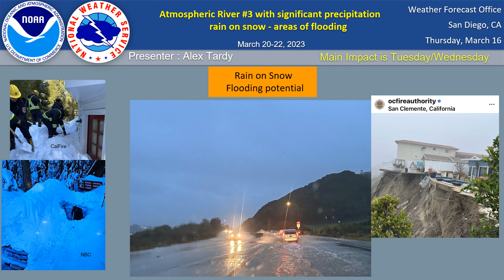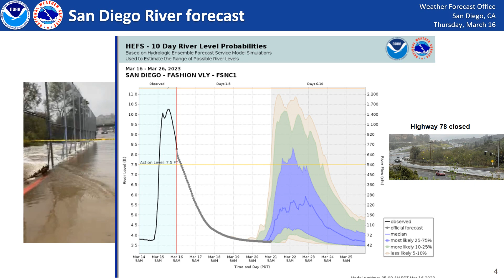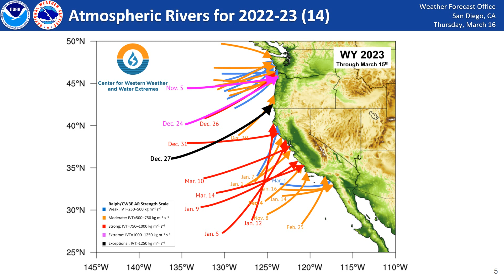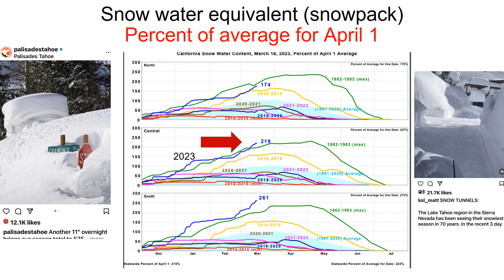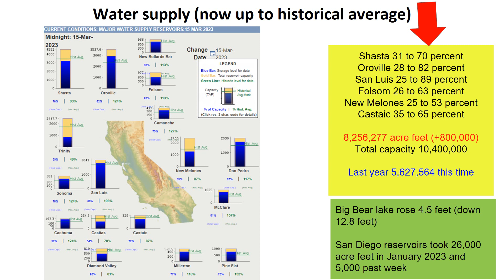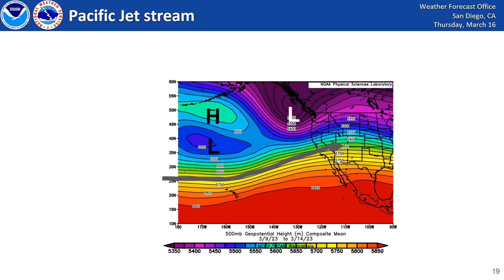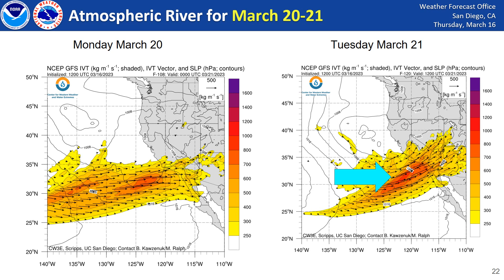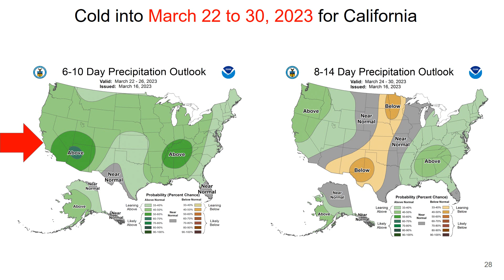Next Pacific storm form the jet stream and atmospheric river with snow - NWS San Diego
Detailed look at the recent weather and wet 2022-23 season. The next storm system delivered by the extended Pacific Jet stream is for early to mid next week March 20-22 and it is going to bring colder air for snowfall as well.